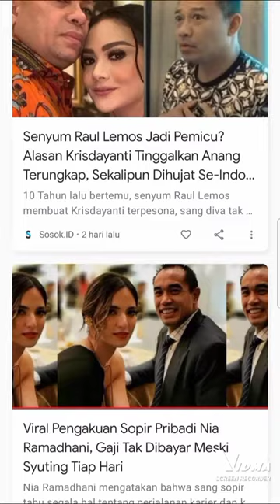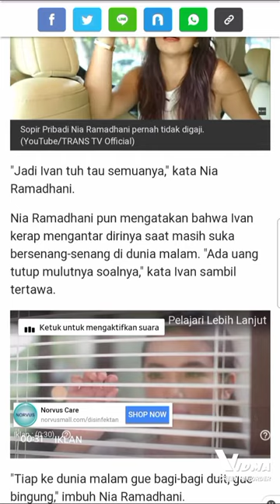Viral Pengakuan Supir Nia Ramadhani, Gaji Tak Dibayar Meski Syuting Tiap Hari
Siapa sih yang gak kenal Nia Ramadhani, nah kali ini ada curhatan dari sopir pribadi Nia Ramadhani yang sejak usia 8 tahun mengantar dan menemani nya, so check it out.